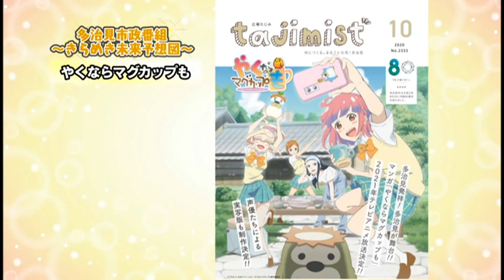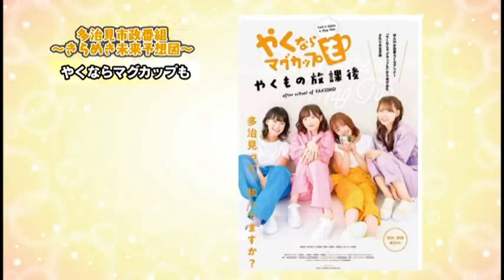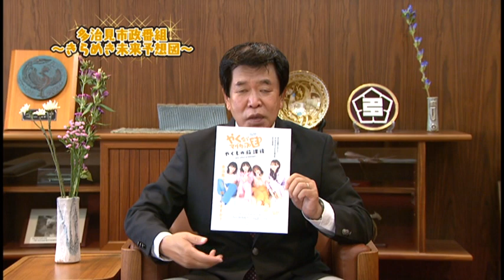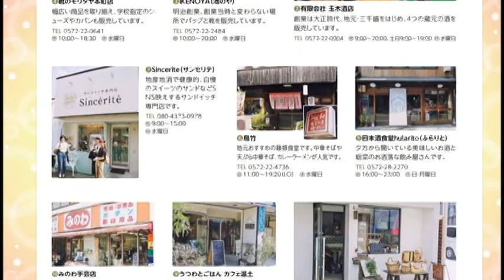【2020年10月】多治見市政情報番組～きらめき未来予想図～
多治見市政情報番組～きらめき未来予想図～2020年10月
今回は
・やくならマグカップも
・ながせ商店街
・TAJIMEALGO SWEETS+
・小中学校のコロナ対策
について市長が語ります。

※この動画は2020年10月にオリベネットワークで放送されていたものです